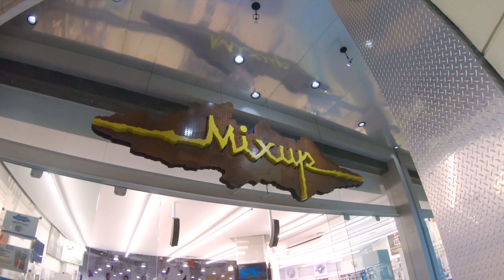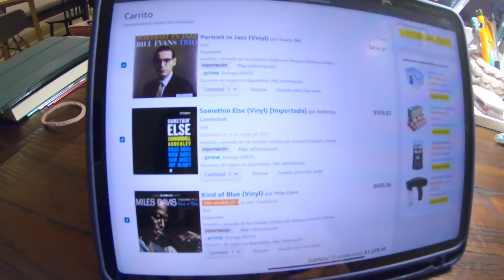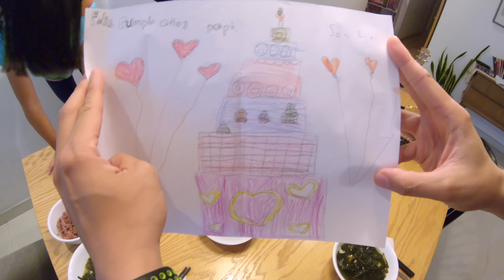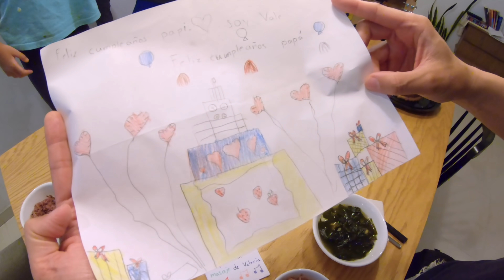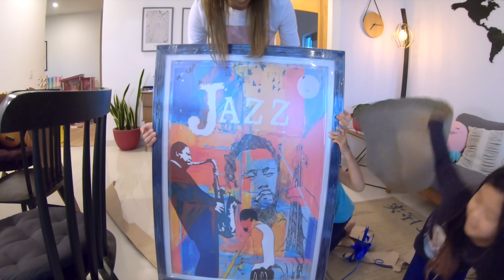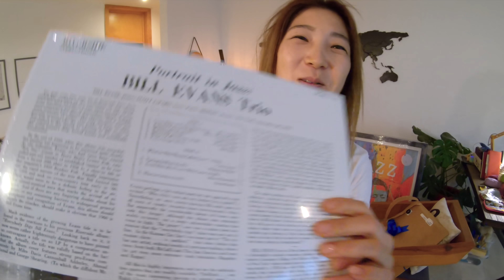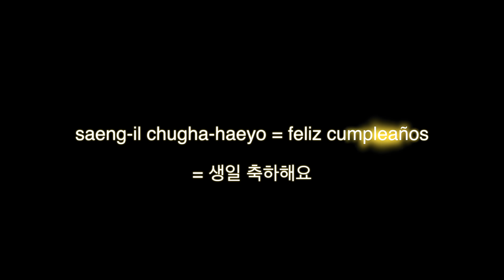Feliz Cumpleaños Samuel🥳ㅣFiesta para mi Esposo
- Hola todos!
Hoy es el cumple de mi querido esposo Samuel🥳 y asi le prepare la fiesta😄

👩‍🏫 La frase de hoy : saeng-il chugha-haeyo = Feliz cumpleaños
                                   = 생일 축하해요

Yuna Kim
C.P.44360
Guadalajara - Jalisco

 *** ME SIGUEN ***